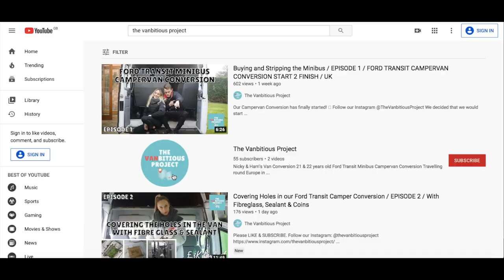Introduction to The Vanbitious Project / VAN BUILD SERIES / FORD TRANSIT MINIBUS / UK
It's been a VERY busy Christmas week, therefore not much work has been done on the van!

However, we have made a cheeky trailer to explain what we're doing and why, just to give you some more background on what you're watching!